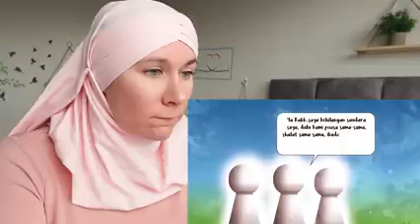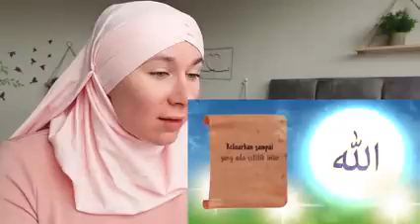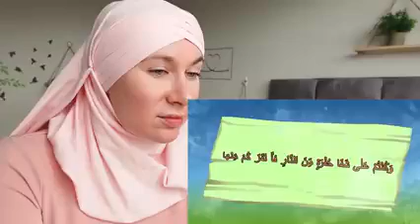syafaat teman yang shaleh